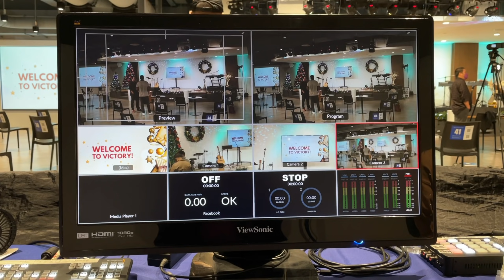DAYS IN MY LIFE! SWIMMING, ANNIVERSARY ETC (VLOG) | Joyce Ching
Medyo madami lang paganap kaya late upload! Salamat po!